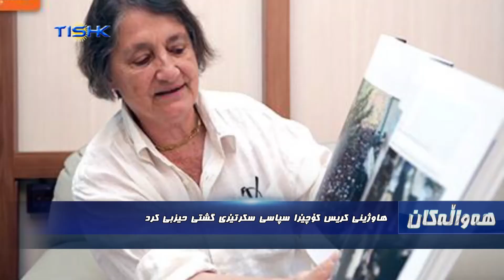هاوژینی کریس کۆچێرا سپاسی سکرتێری گشتی حیزبی کرد